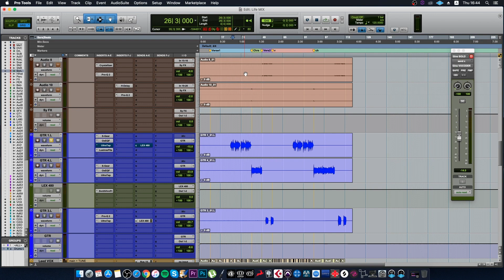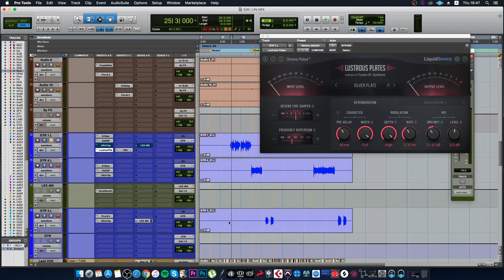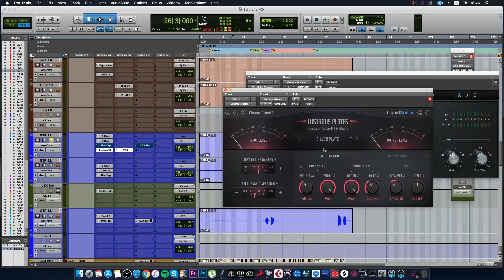Обзор Slate Digital Lustrous Plates Reverb [Арам Киракосян]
В этом видео я рассказываю про плагин Lustrous Plates Reverb от компании Slate Digital & Liquid Sonics.